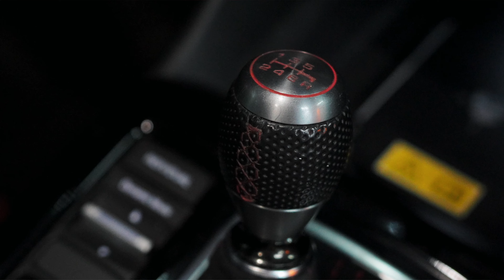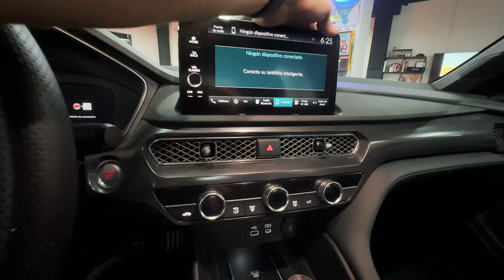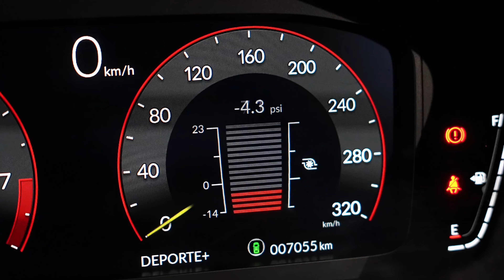El mejor tracción delantera de la ultima década - Nuevo Integra Type S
Si te gusta el Honda civic type R, este te va a encantar